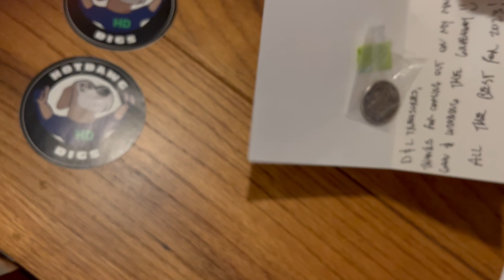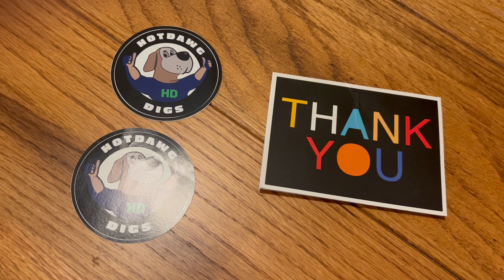Mail Call / Shoutout Hotdawg Digs